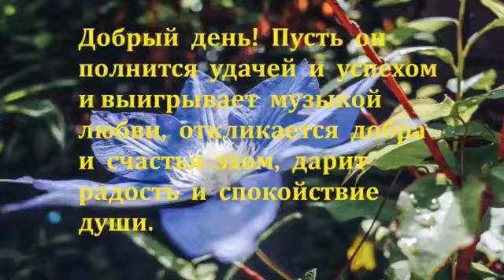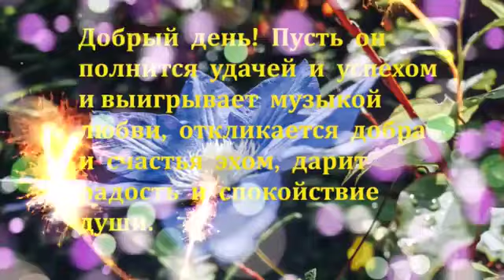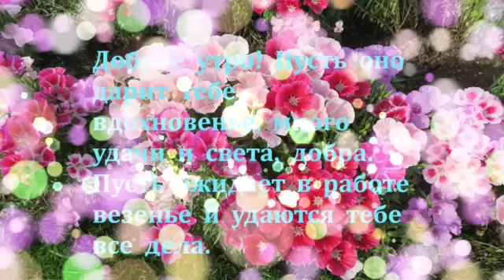Тихого ласкового утра !!!